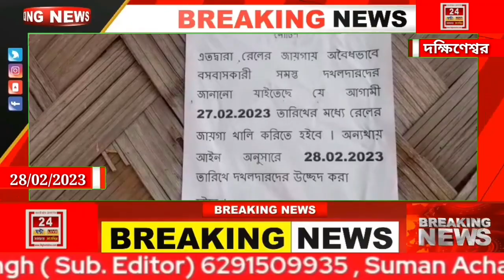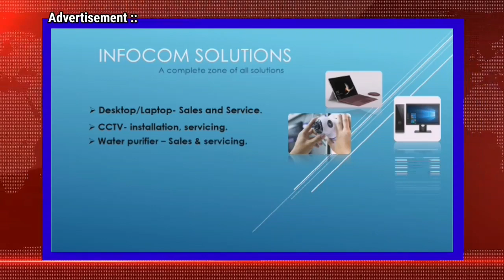ফের দক্ষিণেশ্বরে রেল বস্তি উচ্ছেদ ঘিরে উত্তেজনা